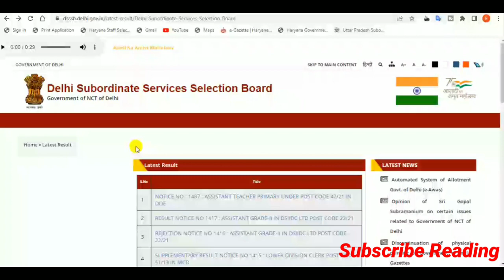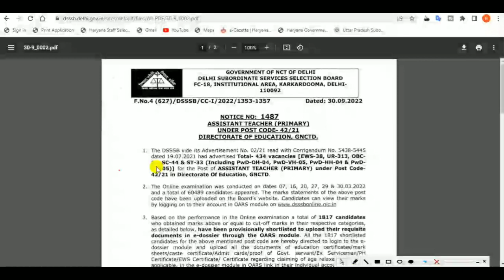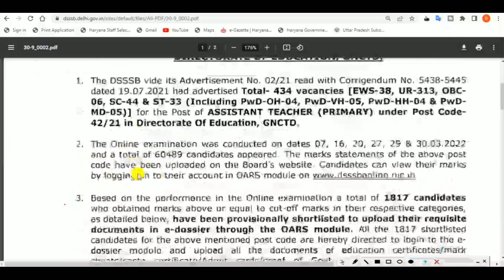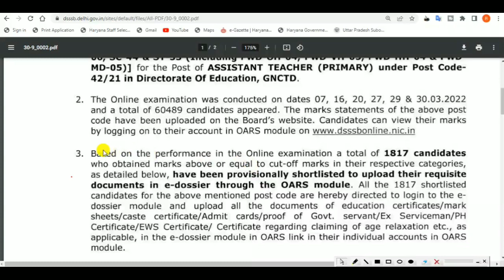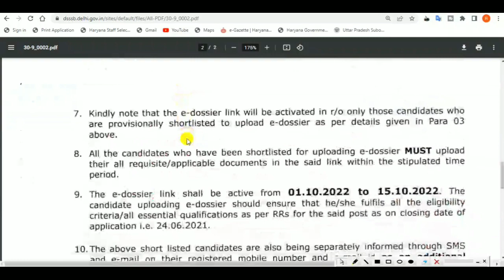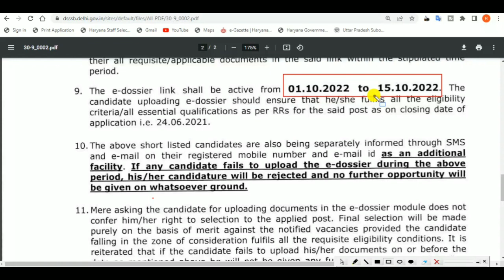Dsssb Final Result & Cutoff Marks ASSISTANT TEACHER PRIMARY. DSSSB latest news today. DSSSB Result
In this video, we'll discuss the HOW TO DOWNLOAD DSSSB ASSISTANT TEACHER PRIMARY UNDER POST CODE 42/21 IN DOE. It's an amazing opportunity for all Indian candidates to get a government job in Delhi.

TAGS.